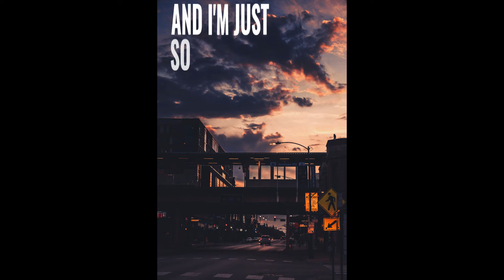Sezairi - it's You (Cover Kaleb J) Lyrics | Sixteen lyrics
Sezairi - It's You (Cover Kaleb J Tik tok)

BESOK aku upload full version nya